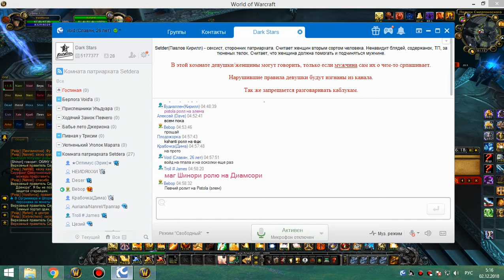1я часть обычка цлк 25 воскресенье ночь 02 12 18